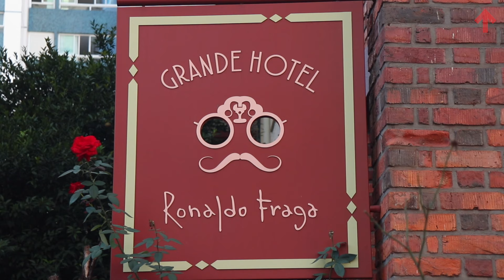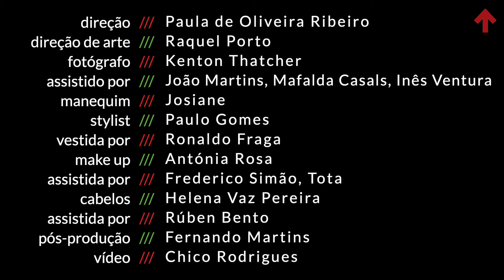UP de julho; A arte de ser Brasil / July's UP: The art of being Brazil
Em julho descobrimos Minas Gerais das Artes. Leia esta edição a bordo, online ou no seu iPad. // In UP's July edition we discover Minas Gerais of the Arts. Read UP magazine onboard TAP flights, online or through your iPad.